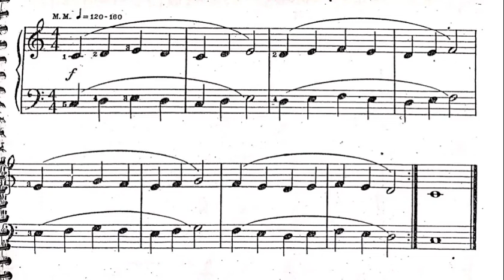Mes premiers exercices au piano 6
Les mesures sont liées 2 par 2. Donc, bien respecter le phrasé